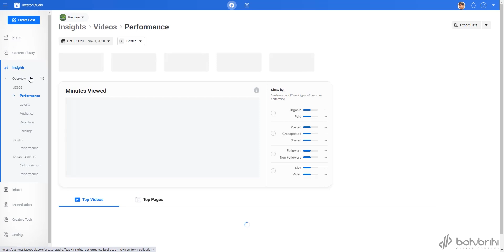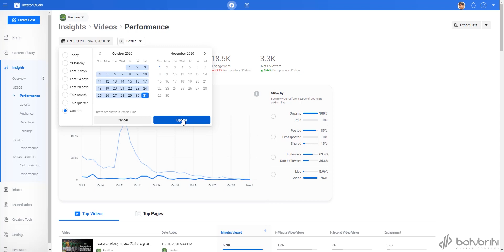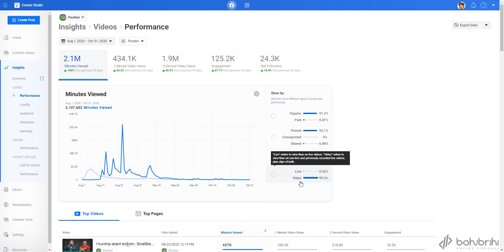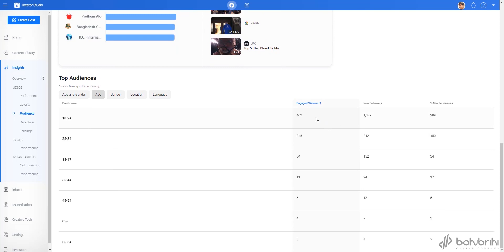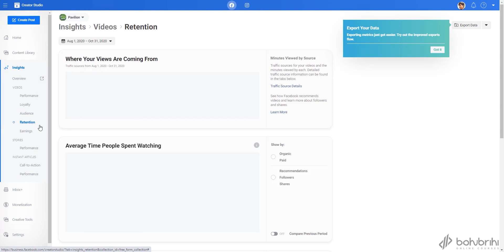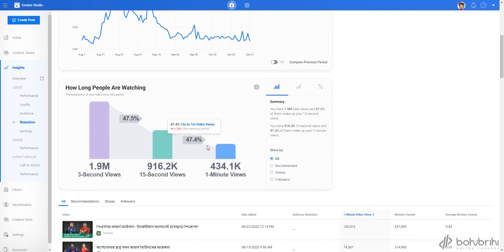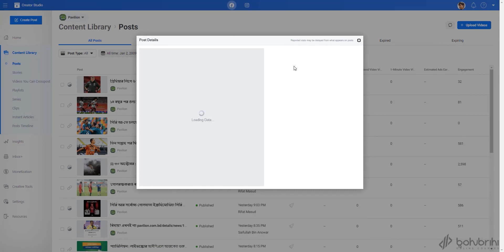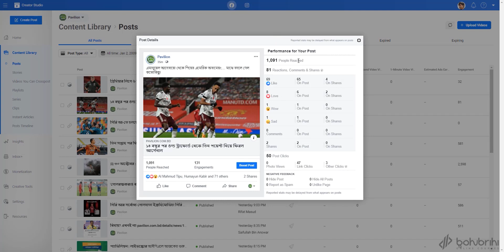Creator Studio Insights | Full Stack Digital Marketing Career Track | Bohubrihi